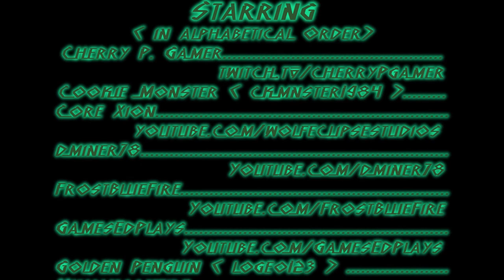Cherry Patch Alien Abduction UHC Day 02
Welcome to the CherryPatch Alien Abduction UHC! This is first and foremost a standard UHC. This means that natural regen is off, the only way of healing is by golden apples and potions. There is no strip or branch mining. Digging down at an angle is fine and you can dig toward sounds, but please do not branch or strip mine. CherryPatch has also adopted the Keep Inventory rule, so when you die you keep your stuff. Just know that going into a fight you will NOT get loot from the fallen! We also turn the Nether off, portals will not work. We also have a spread command that will give 1 minute of Health Regen and 1 minute of Food Saturation. The spread command also makes sure that the time will be set to day upon spread.

NOW for the Alien Abduction part! Aliens are out to get you! Every morning after the first day you will be abducted by aliens and they will do HORRIBLE experiments on you!!! When they drop you off in the morning you will have some small benefits and a few small, um... issues... You will see. Just know that when you are released back into the world you will NOT be where you were picked up! If you leave items in a chest or furnace it will remain there when the aliens take you! Be warned!!!

Teams are as follows(still need colors and youtube links)

Ed
Tswag
Penguin

tebbie forever alone ;(
"Attack of the Mole Men"